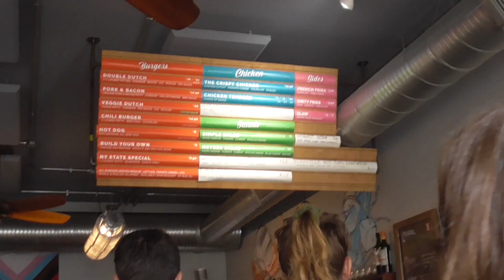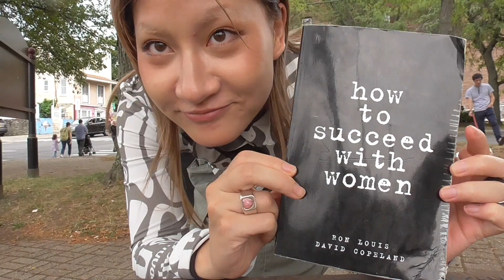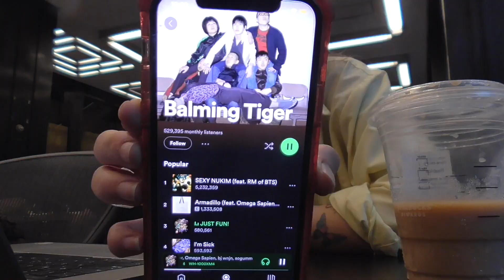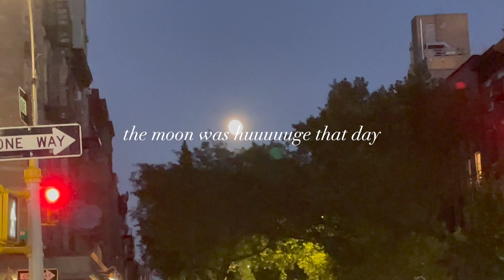First Week of School at NYU | Feel Good Diary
っ◔◡◔)っ ❤

Hello friends!
I hope you enjoy this week's vlog

Pilgrim ☞ @
Book Store ☞ Bonnie Slotnick Bookstore
BBQ Restaruant ☞ Jongro BBQ

Depop: @ohnobeaa

♫Music
Harry’s Dream - Harry Edvino
When I Need You - John Runefelt
Not Quite Midnight - Harry Edvino
Everything's Better With You - Sarah, the Instrumentalist
Drums Make Me Drool - Ryan James Carr
Almost Summer - Franz Gordon
Peacoat - Timothy Intimate